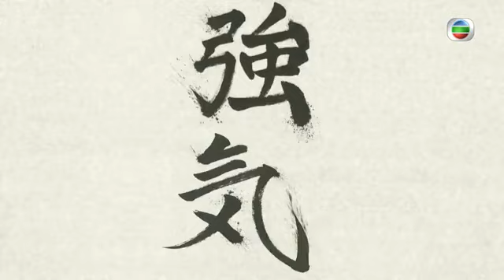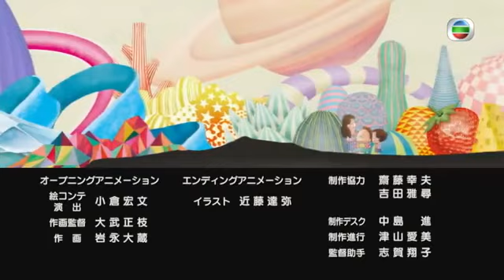《新我們這一家》第一集